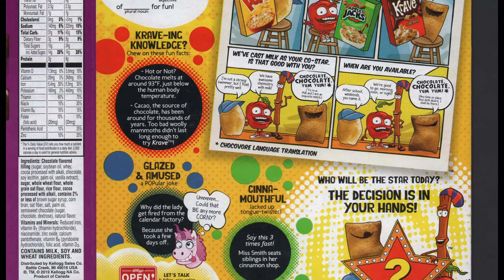210123 Kellogg's Krave Double Chocolate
Video type -
inspecting, noticing, observing, showcase, spotting, surveying, taking a look at, unguided tour, viewing, walk through, witnessing, montage, tour Video showcasing a scanned copy of a cereal box. Pause to read finner details.